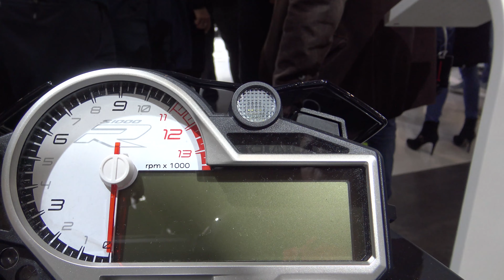EICMA BMW S 1000 R